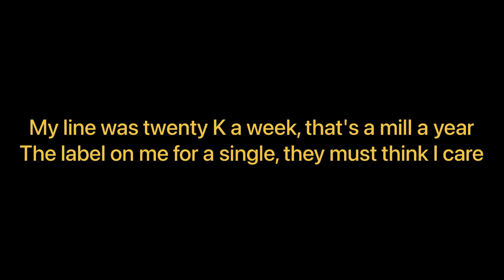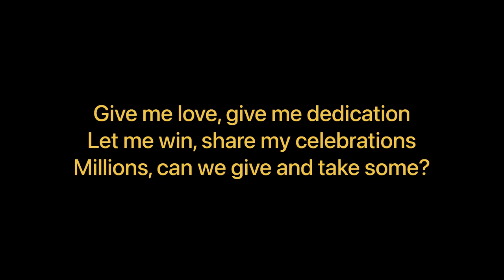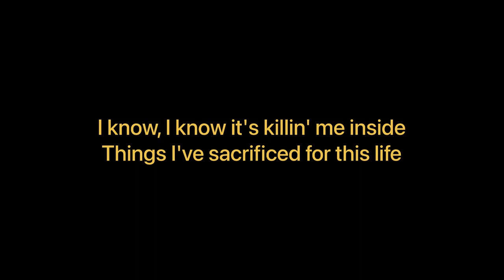Potter Payper - Gangsteritus (Part 2) ft Tiggs Da Author & Nines (LYRICS)